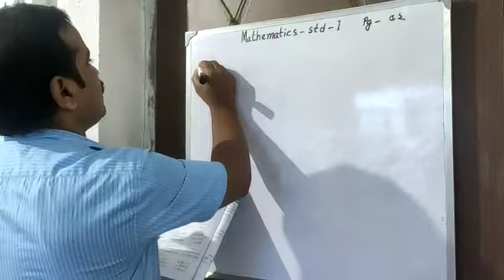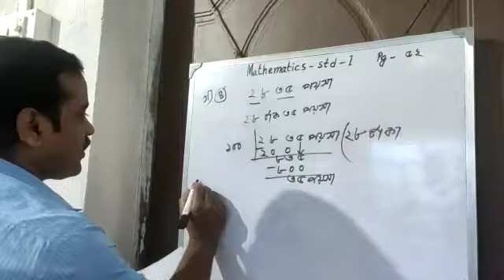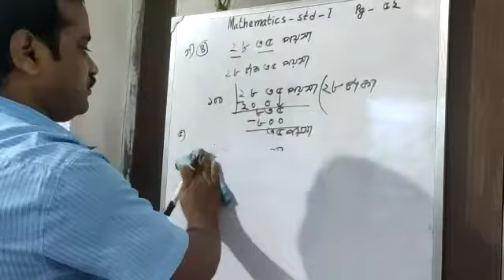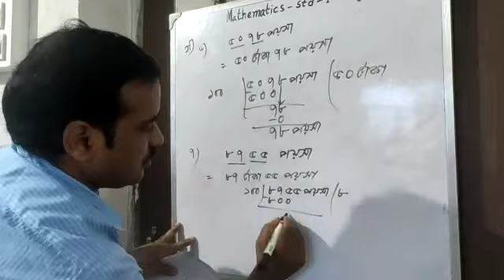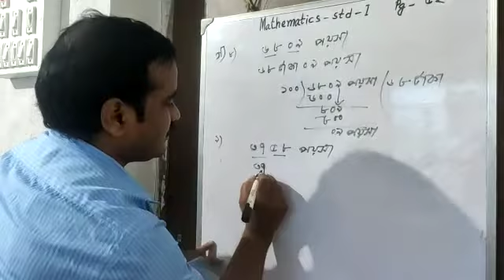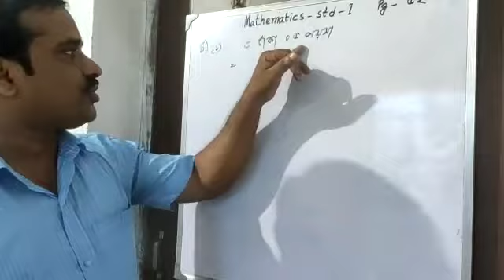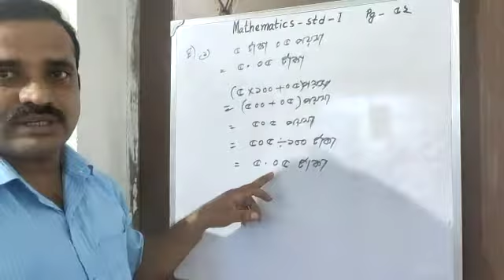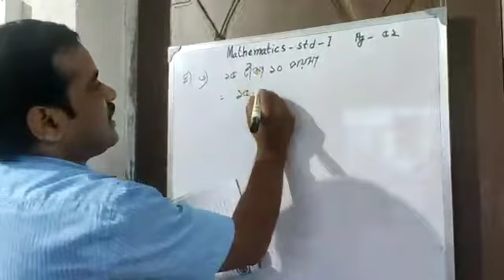E class, Mathematics, Std-l (Part 38)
Mathematics, Std-l (Part 38)